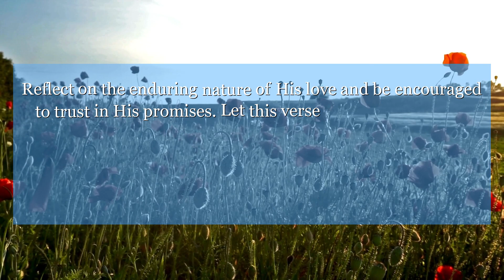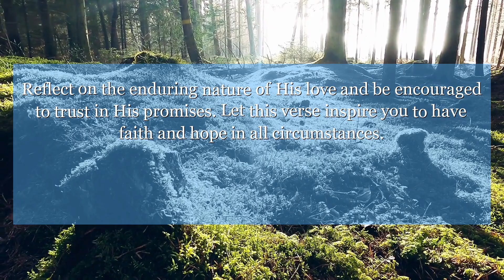Psalms 103:17 But the mercy of the Lord is eternal for his worshippers, and their children's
Find comfort and strength in Psalms 103:17, which reminds us of God's unfailing love and faithfulness. Reflect on the enduring nature of His love and be encouraged to trust in His promises. Let this verse inspire you to have faith and hope in all circumstances.